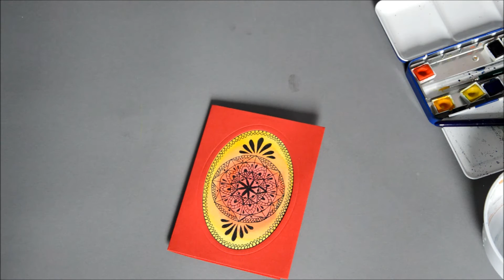DIY - Basteln mit Papier: Grußkarten mit Mandalas selber malen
DIY: Wie man Grußkarten mit Mandalas selber anfertigen kann. Man braucht nicht viel Material für 1 Karte. Papier, Aquarellfarben und Filzstift.